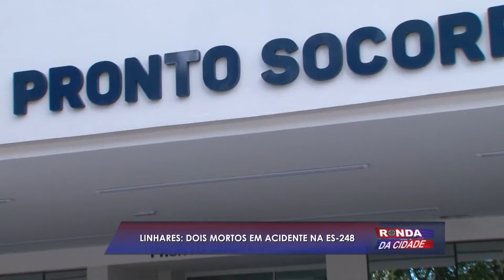Ronda da Cidade 18 03 2019